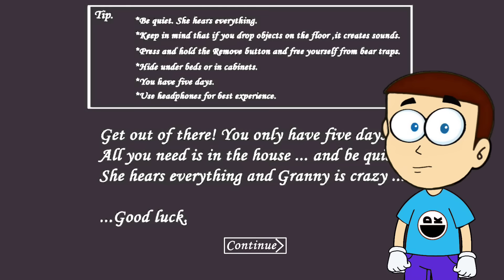Granny Angelene update - Granny v1.8 | Shiva and Kanzo Gameplay